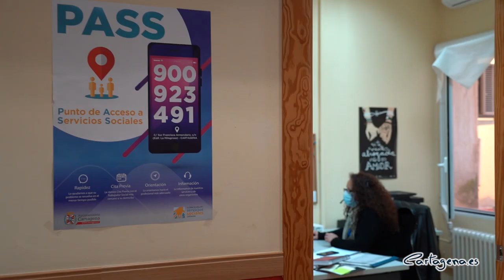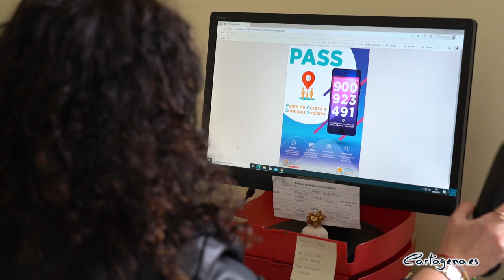Servicios Sociales estrena el 900 923 491 como teléfono gratuito de ayuda ciudadana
El nuevo teléfono gratuito de acceso a Servicios Sociales del Ayuntamiento de Cartagena ya está operativo en el 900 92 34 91, según ha anunciado este miércoles la vicealcaldesa y concejal del Área de Bienestar Social y Deportes, Noelia Arroyo.

“Establecer como gratuito el teléfono de acceso a Servicios Sociales era una necesidad, al tratarse de la puerta de entrada a la concejalía que está jugando un papel fundamental durante esta pandemia. Los usuarios nos han hecho llegar durante estos meses las dificultades que se les plantean para poder acceder al servicio por teléfono para pedir ayuda, y esto ya no va a suponer ningún obstáculo pues no les costará dinero”, ha dicho Arroyo.

En la Junta de Gobierno local del pasado mes de febrero se aprobó una modificación presupuestaria para que el teléfono de acceso fuera gratuito para el usuario, debido  a  la pandemia  de COVID-19  y  con  el  fin  de cumplir con los objetivos sociales y sanitarios, teniendo  en  cuenta  el  perfil  de sus usuarios.

Durante el 2020, el número de usuarios atendidos en el sistema de servicios sociales aumentó un 38% respecto al año anterior, y en este tiempo, la concejalía ha generado distintos dispositivos para dar respuesta a las demandas planteadas por familias en situación de grave necesidad.

En el último año se realizaron desde el Punto de Acceso de Servicios Sociales más de 12.000 atenciones telefónicas, que durante los dos meses y medio del confinamiento fueron exclusivamente telefónicas a través del 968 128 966. No cuenta en ese cómputo los dos meses y medio del confinamiento, en los que las atenciones telefónicas se realizaron desde el Teléfono Social Único, una “centralita virtual” activada durante el estado de alarma, atendida por 12 funcionarios voluntarios durante 12 horas al día, y que atendió más de 9.000 llamadas contabilizadas.

“Además de reforzar equipos y modificar procedimientos para que la atención sea rápida y ajustada a la necesidades de las familias, debemos acompañarlo con poder garantizar desde la administración el menor coste a las familias para acceder a esos servicios sociales”, ha dicho Arroyo, que recuerda además que la situación socio sanitaria y las recomendaciones realizadas para combatir la expansión del virus pasan por la menor movilidad y desplazamiento de las personas.

El Punto de Acceso a Servicios Sociales (PASS) se creó en septiembre de 2017, como servicio de atención al público tanto presencial como telefónica, con la finalidad de informar, orientar, derivar y dar cita previa a los ciudadanos que accedan a Servicios Sociales para ser atendidos de la forma más rápida y eficaz.

Se puede acceder llamando por teléfono al número 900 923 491 en horario de 9 a 13 h (de lunes a viernes) o presentándose en la oficina, sita en C/Sor Francisca Armendáriz s/n Edificio La Milagrosa 1ª planta, de lunes a viernes entre las 9:00 y las 12.30 horas.

En este servicio hay profesionales especializados en materia Servicios Sociales. Se compone de dos Auxiliar Administrativo y tres Trabajadores/as  Sociales que le informan de la documentación que necesite para realizar diferentes gestiones, o bien orientarles sobre lo que tiene que hacer para intentar solucionar su problema y/o derivarlos a los profesionales más adecuados para que le atiendan. Si es necesario le darán cita previa con la Trabajadora Social correspondiente para que le atienda de forma más específica lo más cerca posible a su domicilio.

El PASS se crea para facilitar, a través de una primera atención telefónica o presencial, el acceso a las distintas Unidades de Trabajo Social.

De este modo, el Ayuntamiento de Cartagena asume el coste del servicio, que se estima en torno a 15.000 euros al año, y que está destinado a la población de Cartagena y es totalmente gratuito.

Cabe recordar que durante el estado de alarma, Servicios Sociales desarrolló un Dispositivo de Emergencia Social que prestó apoyo a 4.500 familias cartageneras y repartió más de 120 toneladas de alimentos y productos de primera necesidad. Un dispositivo social pionero y montado en tiempo récord, que supuso ser un éxito colectivo en la atención a familias vulnerables y en situación de necesidad.